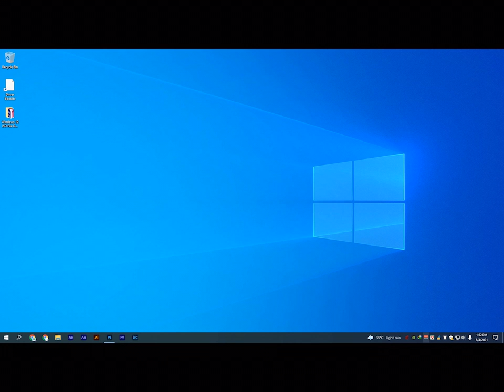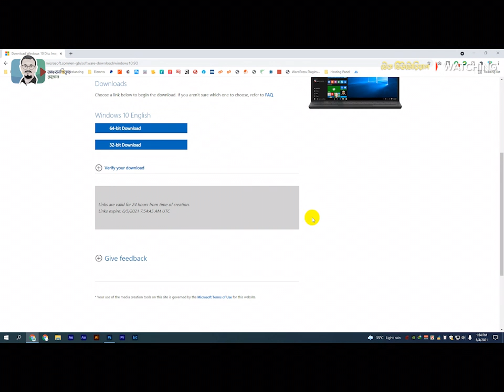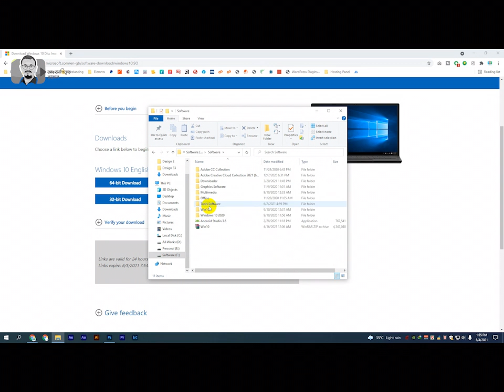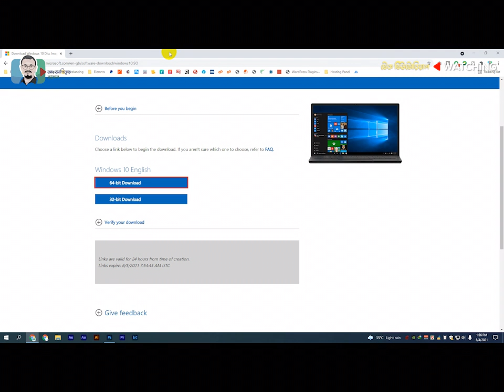How to Download Windows 10 ISO File | By Aashiq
আসসালামু আলাইকুম, আজ আমরা এই ভিডিওতে দেখবো আমরা কিভাবে Windows 10 এর লেটেষ্ট ISO ফাইল ডাউনলোড করা যায়। আশা করি আপনারা উপকৃত হবেন আমার এই ভিডিও দেখে।

ভিডিওটি যদি ভালো লাগে তবে লাইক করতে পারেন, শেয়ার করতে পারেন আর কমেন্ট করে আপনার মন্তব্য জানাতে পারেন। সাথে থাকার জন্য অশেষ ধন্যবাদ।